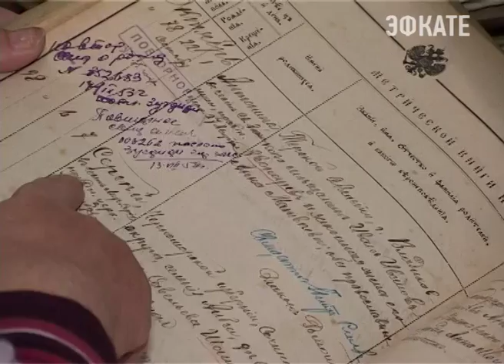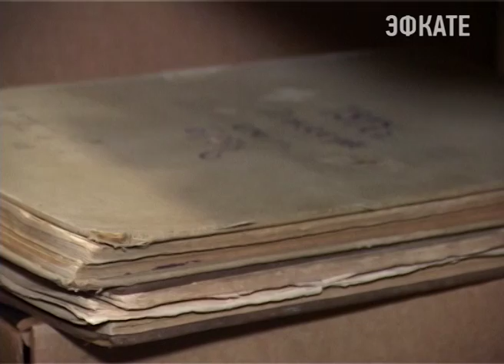Сегодня 92 года исполняется сочинскому городскому архиву. Новости Сочи Эфкате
Именно в этот день в 1923 году впервые были собраны и систематизированы имеющиеся городские документы.
Сочи. Новости.
Телеканал Эфкате.